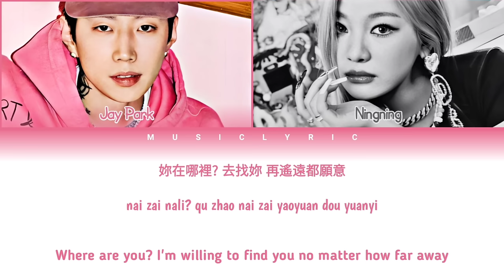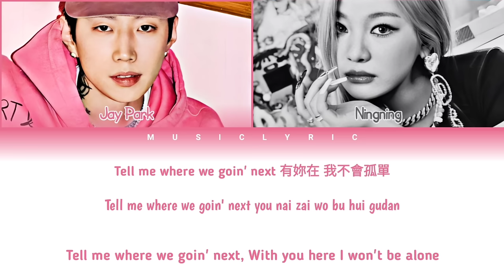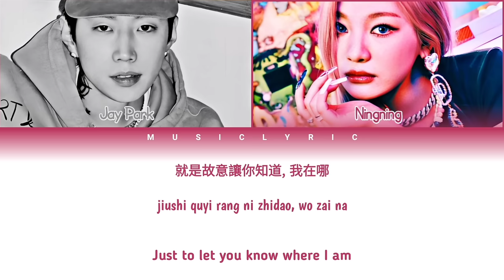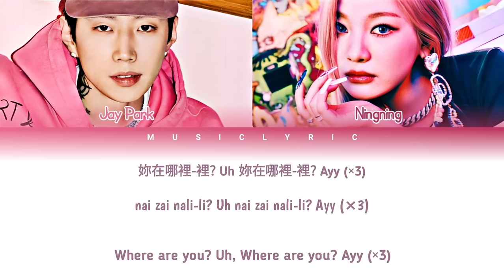JAY PARK & NINGNING - 妳在哪裡 (WYA) [Color Coded Lyrics]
💕 Artist : Jay Park & Ningning
💞 Song : 妳在哪裡 (WYA)
💕 Album : WYA
💞 Released : 30/07/23

🌼 JAY PARK
🌺 NINGNING